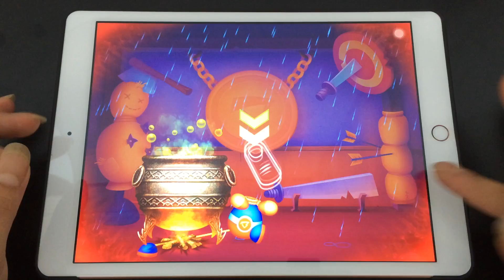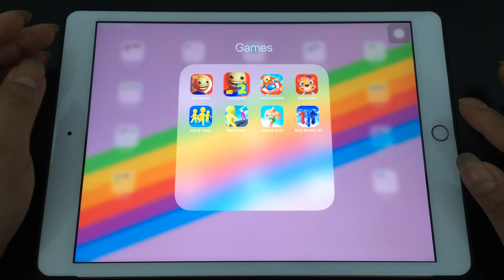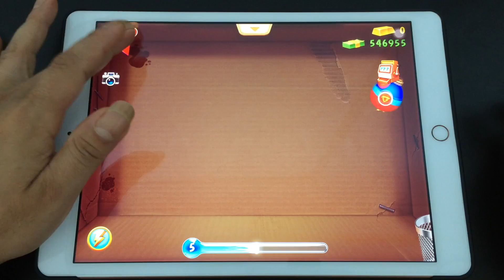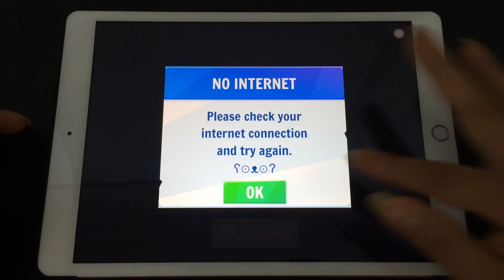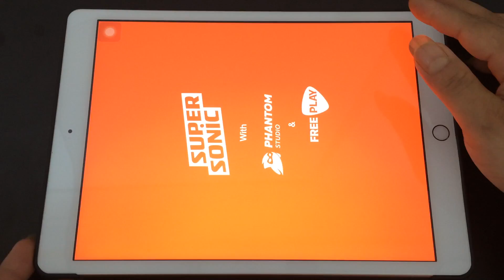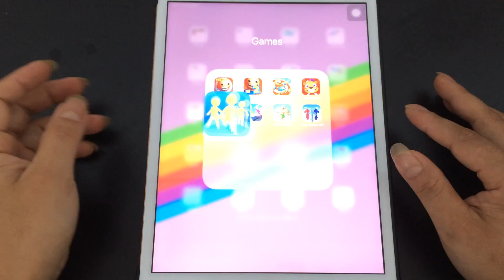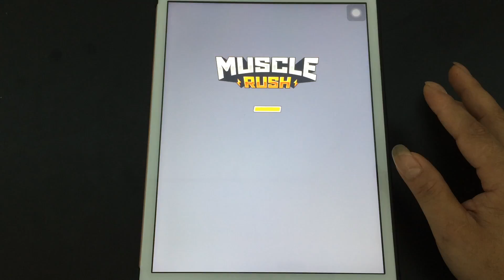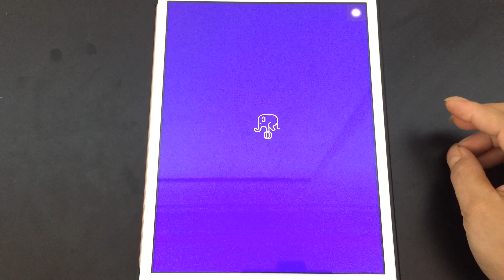Join Clash 3D,Giant Rush,Buddyman Kick 2,Kick the Buddy 2,Despicale Bear,Muscle Rush,Blob Runner 3D